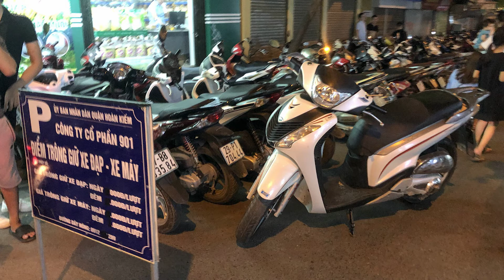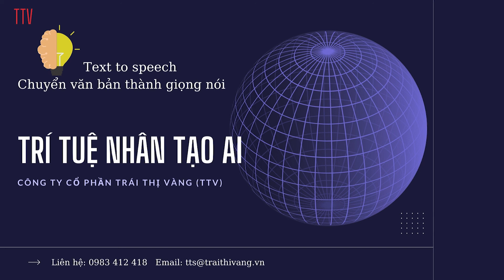Hà Nội bổ sung 35 điểm giao thông tĩnh sau mở rộng phố đi bộ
35 điểm giao thông tĩnh được bổ sung nhằm phục vụ nhu cầu gửi xe của người dân sau khi mở rộng không gian phố đi bộ.